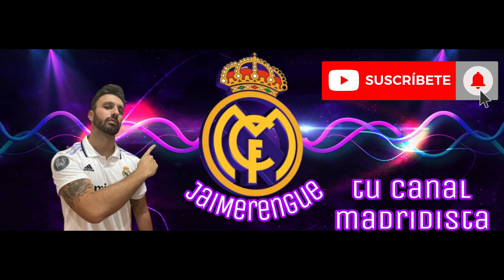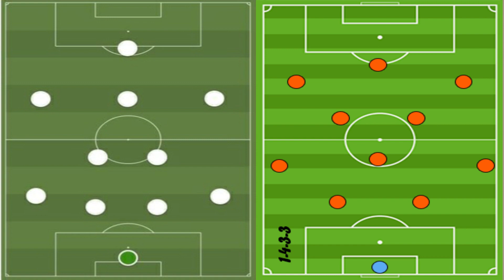🤔¿ES CARLO ANCELOTTI SOLO UN ALINEADOR? TODAS SUS DECISIONES CLAVE EN EL REAL MADRID🔝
Carlo Ancelotti es uno de los entrenadores más laureados de la historia. Sin embargo, no todo el mundo reconoce sus méritos de forma justa.

En este vídeo desmontamos esa teoría con todas las decisiones clave que ha tomado hasta la fecha a lo largo de sus dos etapas en el Real Madrid.